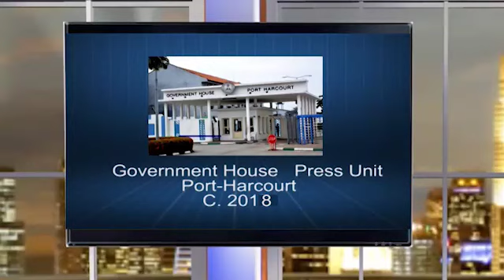Glory to God for a God-fearing Leadership